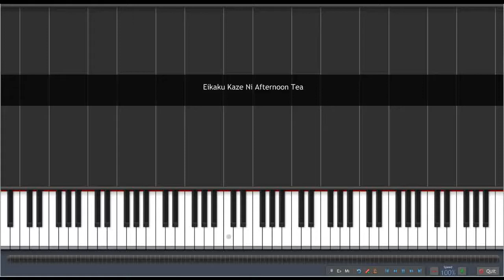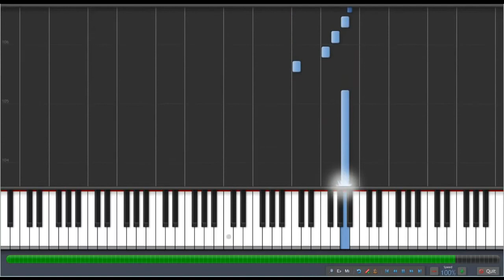Eikoku Kaze Ni Afternoon Tea Maid Sama Synthesia